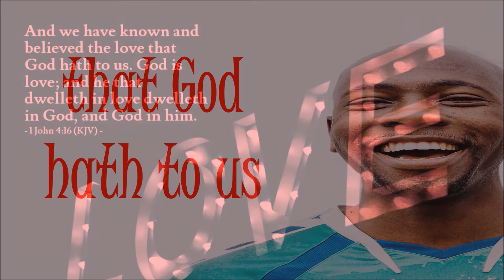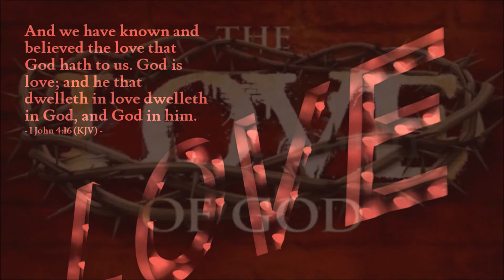WE HAVE KNOWN & BELIEVED THE LOVE!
Visit The Grace Place Anytime For The Best In Christian Music, Faith-filled Videos And Our " Good News" Newsletter With Testimonies And Great Articles All About The Christian Lifestyle.